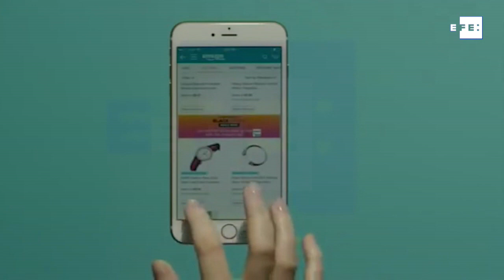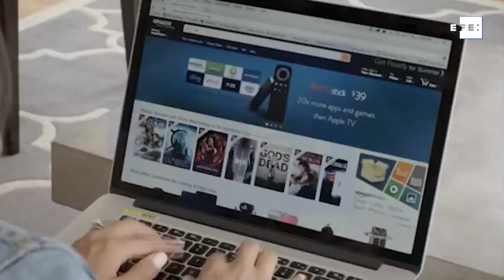Jeff Bezos dejará de ser consejero delegado de Amazon y le sustituirá Jassy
San Francisco (EEUU), 2 feb (EFE).- El gigante del comercio electrónico Amazon anunció este martes que su fundador y consejero delegado, Jeff Bezos, abandonará en el tercer trimestre de este año este último cargo, y le sustituirá el jefe del servicio de computación en nube Amazon Web Services (AWS), Andy Jassy.